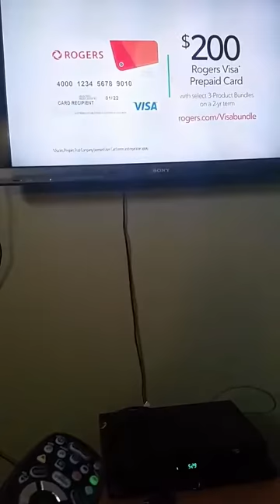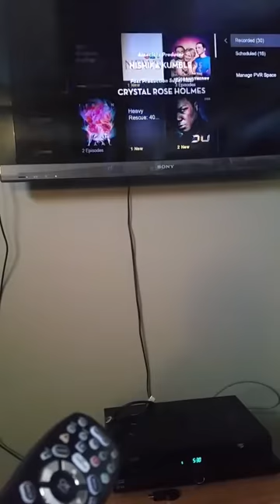Slow rogers 8600hd